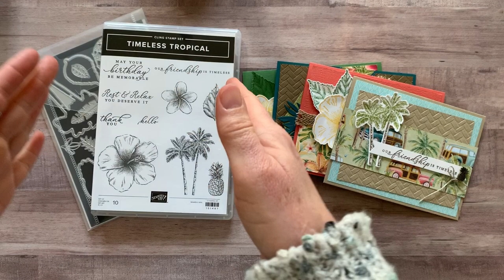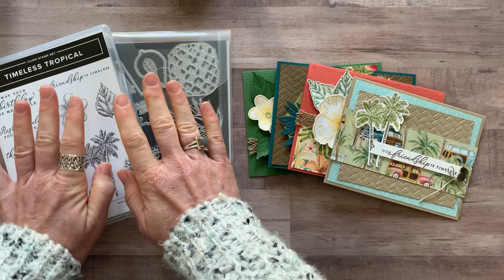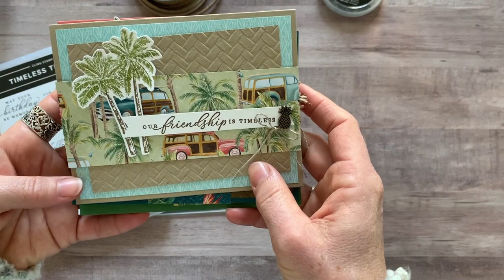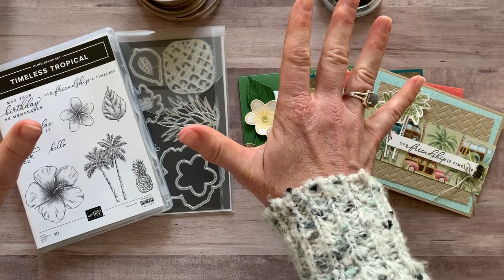Tropical Oasis Class To Go & a Tutorial Only Option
Let’s make some fun projects!!  This class features the Timeless Tropical Stamp Set, In the Tropics Dies, ¼ pack of the Tropical Oasis DSP, Braided Burlap Trim and Tropical Oasis Trinkets.

Purchase this Class To Go, and you'll be all ready with these fun projects on hand when you need them!! Or. get the tutorial only option and make the projects on your own anytime!!

To Go Kit Classes offered each month. After the class has concluded, PDF tutorials remain available for purchase for just $15. You can see all of the To Go Kit tutorial & class planners on my Youtube Channel at Gathering Inkspiration Stamp Studio.

TO ORDER OR FOR MORE DETAILS ON THIS CLASS TO GO,

Use the host code on my blog when you order online to receive a FREE EMBELLISHMENT with your thank you card (with any min $50 order)!

PLUS…. you receive the projects that I demo’d on the current week’s Facebook Live video, AND… your name is entered into the drawing to win that week’s Facebook Live giveaway drawing, too!! SO MUCH FREE STUFF!

Interested in joining my team? ***Why pay full price when you can get a discount (20%, at least!) on all your future purchases from Stampin' Up! once you purchase the $99 starter kit!

xoxo, Amy